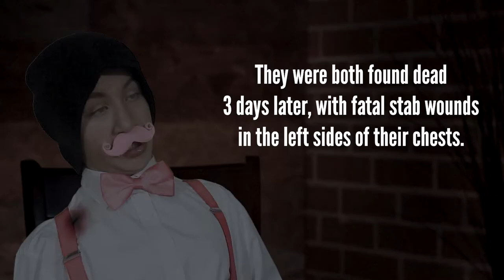Warfstache Interviews Warfstache (PARODY)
Wilford Warfstache interviews... Wilford Warfstache? ...Let's not question it.

Parody of: @markiplier  (Wilford Warfstache)